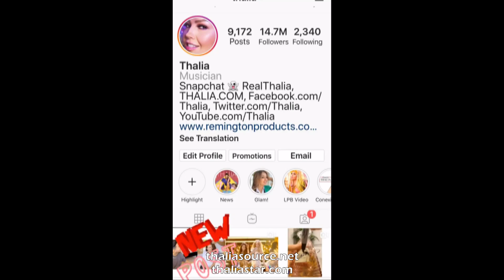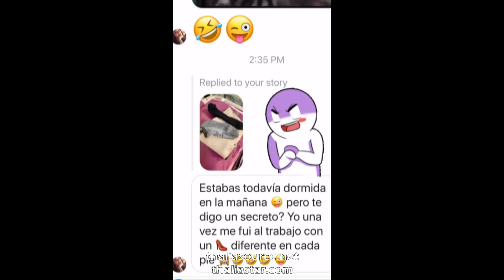La hija de Thalía, Sabrina, muestra su creatividad, Tommy, un padre orgulloso | 11 08 2019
Instagram Story - Thalia, Tommy Mottola. November 8, 2019